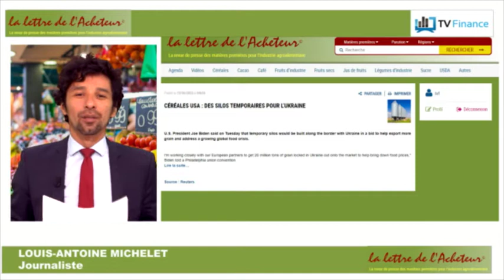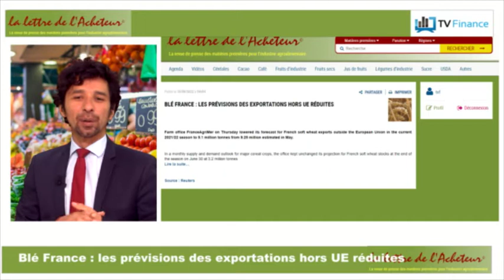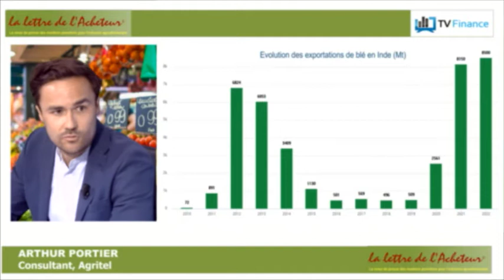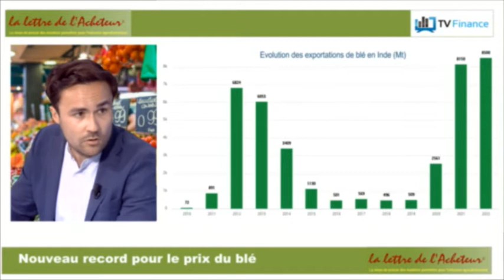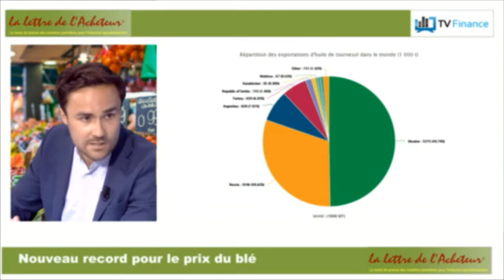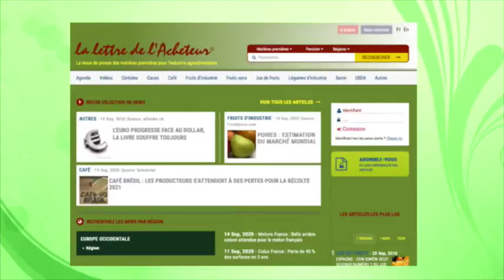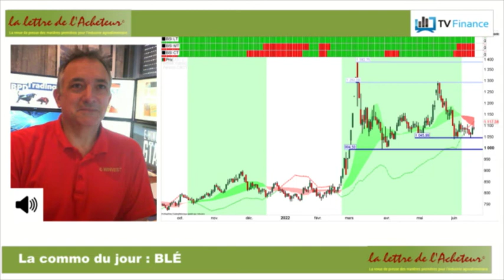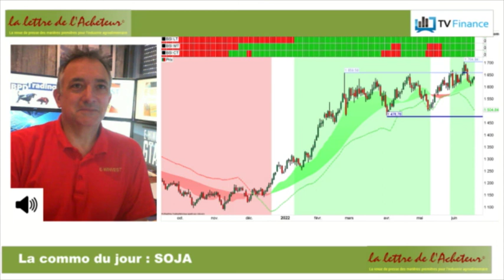la lettre de l'Acheteur© : le live du 17 juin 2022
Le mini mag sur les matières premières agricoles, une émission produite par TV Finance, en partenariat avec placedelabourse.fr. Une émission présentée par Louis-Antoine Michelet, avec Arthur Portier, consultant chez Agritel, et Bernard Prats-Desclaux, Fondateur d'E-WINVEST et auteur du livre « Stratégies de marchés ».